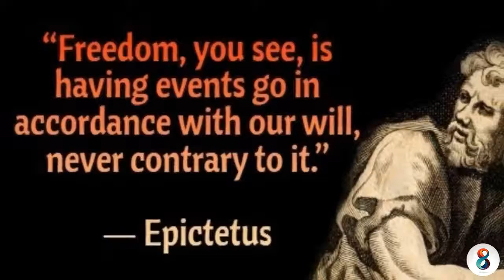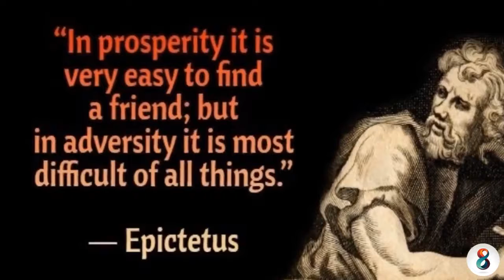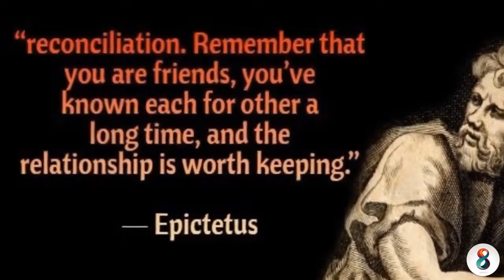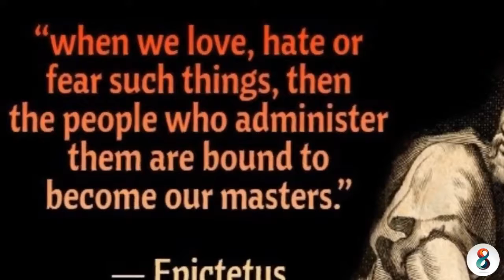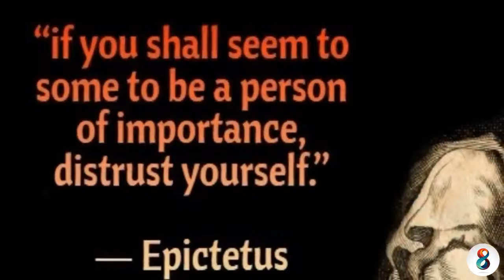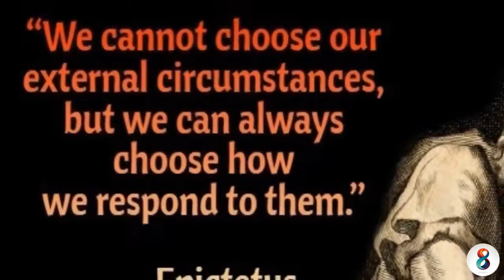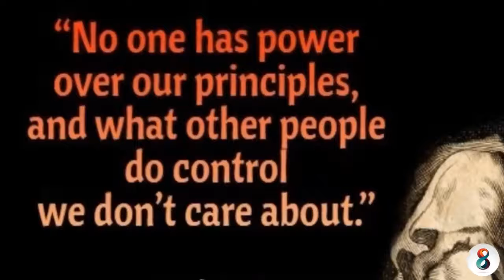Epictetus – Inspirational & Motivational Quotes - IV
Epictetus – Inspirational & Motivational Life Changing Famous / Great Quotes

Epictetus was a Greek Stoic philosopher.

Epictetus { l.c. 50 - c. 130 CE} Greek philosopher associated with the Stoics, remembered for the religious tone of his teachings, which commended him to numerous early Christian thinkers.

Epictetus was a Stoic philosopher best known for his works The Enchiridion (the handbook) and his Discourses, both foundational works in Stoic philosophy and both thought to have been written down from his teachings by his student Arrian.